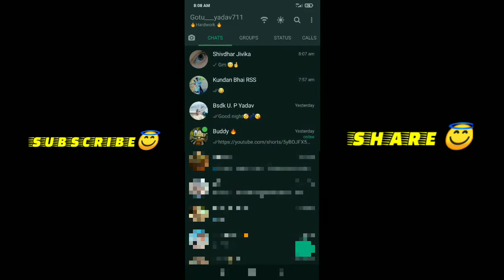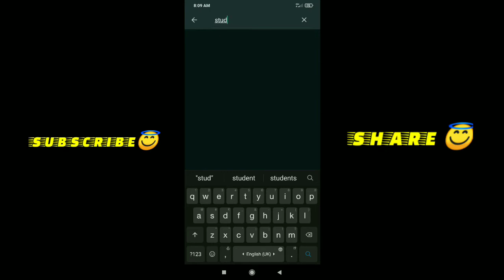GB WHATSAPP KE 4 KHATARNAAK UPDATE || TOP 4 GB WHATSAPP UPDATE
don't use GB WHATSAPP no safe 😇